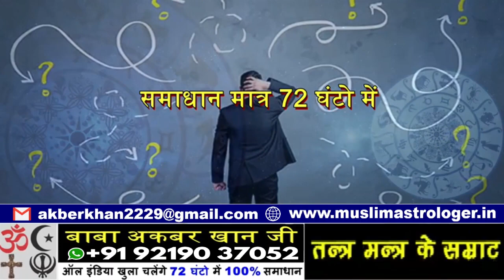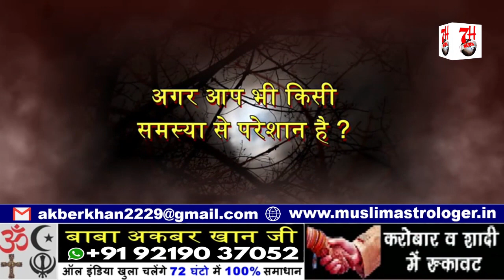Sasural Walo Ne Kiya Iss Shaqs Par Humla | 7h Tv News